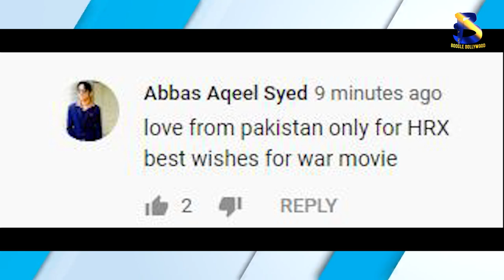'Jai Jai Shivshankar' Released From WAR | Hritik Roshan | Tiger Shroff | Boogle Bollywood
JaiJaiShivshankar

 Copyrights@BoogleBollywood